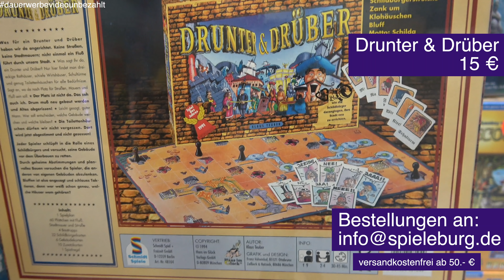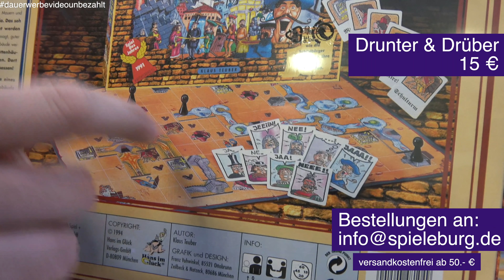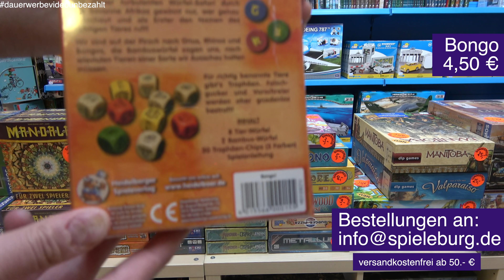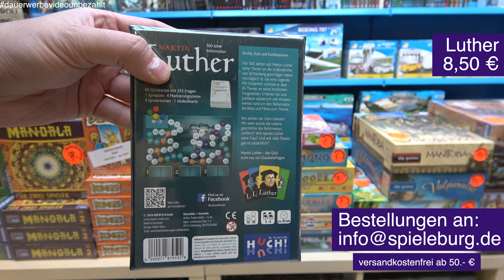Hilfe in der Coronakrise: Sonderposten aus der Spieleburg (teilweise nur noch wenig Exemplare)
Die Spieleburg in Göttingen ist ebenso wie der gesamte Einzelhandel aktuell von der Coronakrise betroffen. Der Laden ist (mindestens) vier Wochen zu, sprich es gibt null Einnahmen, die Kosten laufen natürlich weiter (Ladenmiete, Personal, etc.).
Daher kann man nun auch online bestellen und ich würde mich sehr freuen, wenn ihr den Laden unterstützen würdet, wenn ihr die Spiele vlt. eh kaufen wolltet.
Die Kalkulation der Preise bezieht sich immer auf den Ladenverkaufspreis, reine Onlinehändler können die Ware oftmals etwas günstiger anbieten und natürlich muss jeder aufs Geld gucken, aktuell besonders. Schaut aber trotzdem mal ob ihr nicht etwas spannendes für euch findet, damit es so Läden wie die Spieleburg auch nach der Corona-Krise weiter geben wird!

Danke!

Vielen Dank!

Weitere Unterstützungsmöglichkeiten:
 ◼︎ Moralisch ◼︎

▸▸▸▸▸▸ Meine Ausrüstung:
▸▸▸ Mein glasklarer Ton